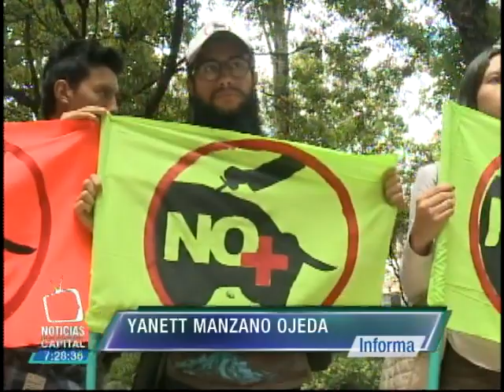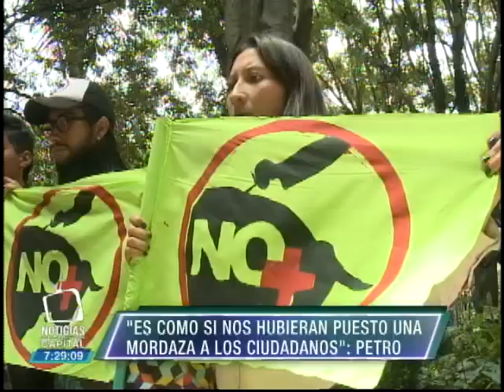"Es como si nos hubieran puesto una mordaza a los ciudadanos": Petro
Noticias Capital  - Septiembre 26 2015